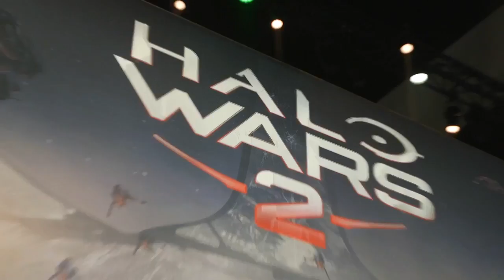Halo Wars 2 w/ Colt Cabana at E3 2016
In 2016 I did some promo work for Xbox at E3.

But they forgot to make them public.
So I'm throwing em on my channel for the hell of it...Enjoy...